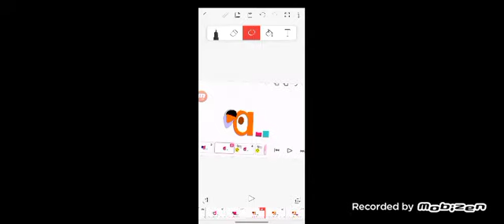Roast It Up Tvokids d